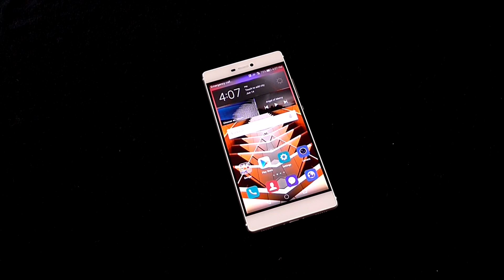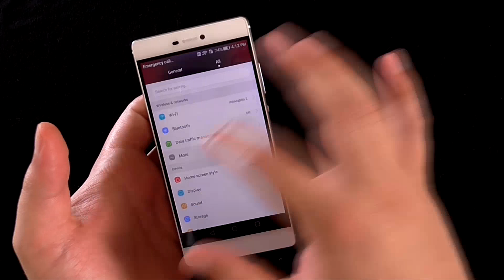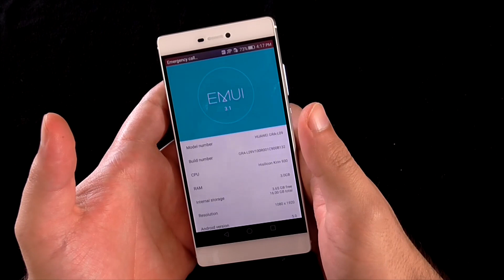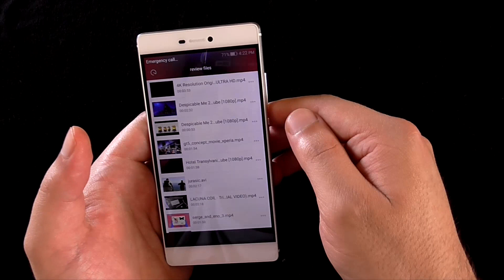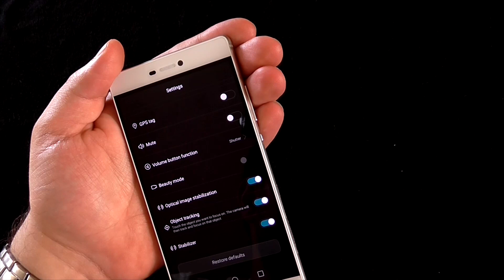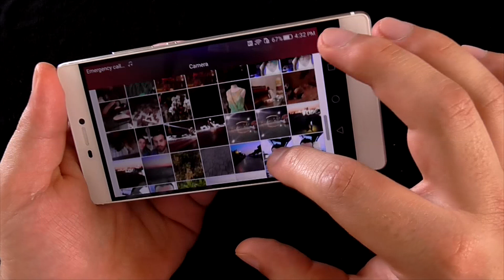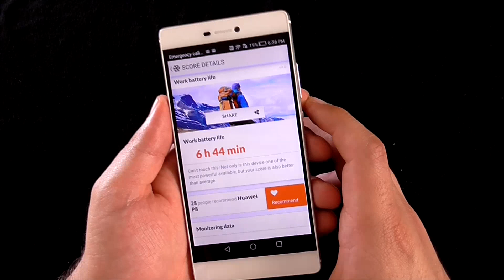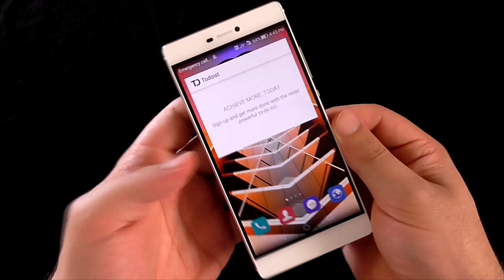Huawei P8 Hands on Review [Greek]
Έχουμε στα χέρια μας το Huawei P8 και σας ετοιμάσαμε ένα Hands on Review. Για δείγματα από την κάμερα, σχόλια και απορίες